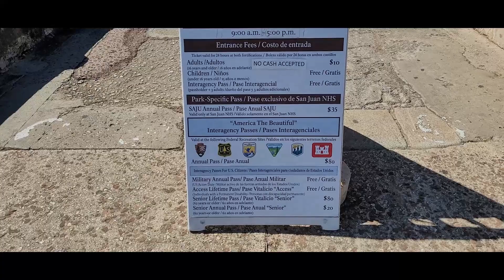Viajando RUTA a Viejo San Juan, PR (1ra - EL MORRO, Iglesia San Jose, SANSE regata)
En este vídeo de Viajando Ruta por el Viejo San Juan podrás tener una alternativa adicional a las muchas que existen para poder tener un día bueno en el Viejo San Juan.
Viajando al Viejo San Juan es uno de estos lugares que jamás te cansaras de visitar ya que cuenta con tantas alternativa en un mismo espacio.

El Municipio de San Juan cuenta con varias alternativas, Fiestas, Eventos y un amplio Calendario de actividades, visitalos

El Castillo San Felipe del Morro Horarios:
  Abre todos los días de 9:00am a 5:00pm
  Adultos: $10.00 Recibo válido por 24 horas para acceder a ambas
  fortificaciones
  Niños (menores de 15 años): Gratis